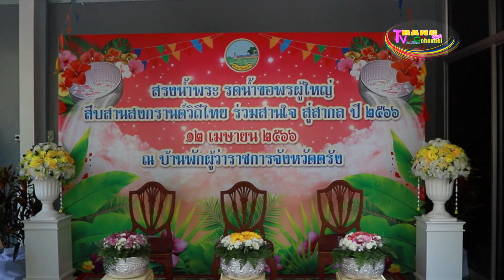จังหวัดตรัง ประกอบพิธีรดน้ำขอพรผู้ว่าราชการจังหวัด เพื่อความเป็นสิริมงคลในช่วงเทศกาลสงกรานต์ 2566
จังหวัดตรัง ประกอบพิธีรดน้ำขอพรผู้ว่าราชการจังหวัด เพื่อความเป็นสิริมงคลในช่วงเทศกาลสงกรานต์ ประจำปี 2566
 ที่จวนผู้ว่าราชการจังหวัดตรัง ได้มีการประกอบพิธีรดน้ำขอพรจาก นายขจรศักดิ์ เจริญโสภา ผู้ว่าราชการจังหวัดตรัง พร้อมด้วย นายภูวนัฐ สมใจ นายวิศิษฐ์ อนันต์วรปัญญา รองผู้ว่าราชการจังหวัดตรัง เนื่องในโอกาสเทศกาลสงกรานต์ หรือ ปีใหม่ไทย โดยมี หัวหน้าส่วนราชการจังหวัดตรัง ผู้นำองค์กรปกครองส่วนท้องถิ่น ทหาร ตำรวจ ข้าราชการและพนักงาน และลูกจ้าง เข้าร่วมในพิธีเป็นจำนวนมาก
สำหรับการจัดพิธีรดน้ำขอพรจากผู้ว่าราชการจังหวัดฯ เป็นกิจกรรมที่ส่วนราชการในจังหวัด ได้จัดขึ้น เนื่องในโอกาสเทศกาลสงกรานต์หรือวันขึ้นปีใหม่ไทย เพื่อเป็นการสืบทอดประเพณีอันดีงามของไทย และเพื่อความเป็นสิริมงคลในการปฏิบัติหน้าที่ราชการของเหล่าข้าราชการสังกัดจังหวัดตรัง โดยนายขจรศักดิ์ เจริญโสภา ผู้ว่าราชการจังหวัดตรัง ได้กล่าวขอให้ข้าราชการ ทุกภาคส่วนของจังหวัดได้ร่วมกันทำงานเพื่อแก้ไขปัญหาความเดือดร้อนให้กับประชาชนอย่างเต็มกำลังความสามารถ และได้อวยพรให้ข้าราชการทุกคนมีสุขภาพพลานามัยแข็งแรงสมบูรณ์ มีความสุขประสบความสำเร็จในสิ่งที่ปรารถนาและเจริญก้าวหน้าในสิ่งที่หวังไว้ทุกประการ